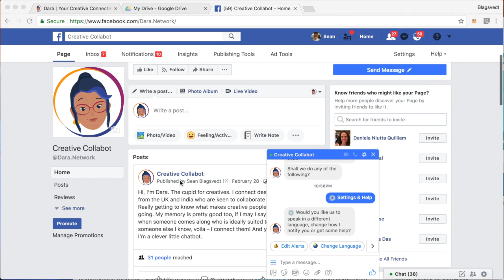Dara - Your Creative ConnectBot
Dara is a conversational chatbot for creatives, whom over time suggests potential collaborators. Dara (or “thread” in the Indic language, Kannada), is a friendly, human way to enable connections amongst UK and Indian artists, highlighting key interests, expertise areas and creatives for potential collaboration that artists might not have realised existed.

We hope that as Dara’s circle of people grow, she is the means to connect to a strong curated network, linking creatives and resources across expertise and geographic divides. Solving perhaps the problematic hurdle specifically in the cultural sector – the lack of knowledge of potential collaborators on another continent, even if one’s work is very aligned.

As a creative, imagine having a conversation with Dara, where she guides you through a series of questions, learning of your current interests and previous work and then suggesting potential, relevant collaborators. If successful, this project will also have the effect of creating one of the most authoritative and useful directories of artists operating in India and the UK.

Dara is funded by the British Council’s Open Call for Digital Arts Grant 2017-18. It is conceptualized and created by India based tech-artists Archana Prasad & Sean Blagsvedt with Research and Development by Jaaga.in.